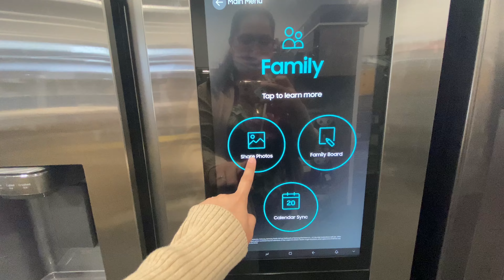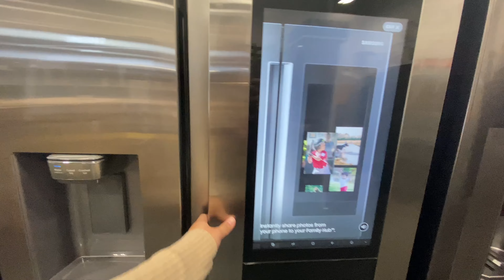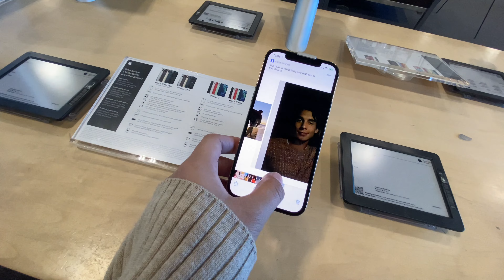VLOGMAS 13: WHAT’S INSIDE A BEST BUY + FARMER’S MARKET GROCERY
Hi guys! How y’all doing? Vlogmas 13 is up and its about our visit to Best Buy and a bit of grocery from Farmer’s Market. Hope you guys enjoy!